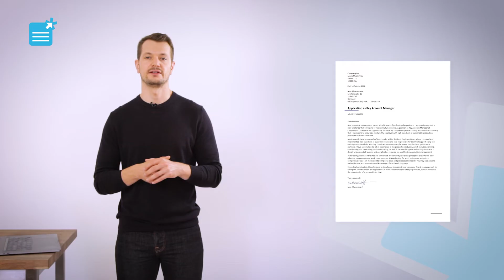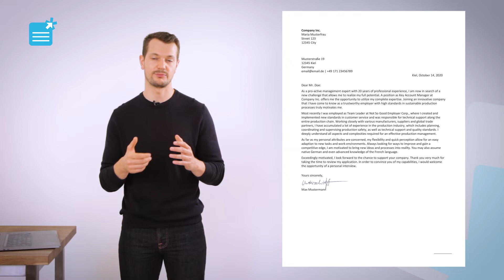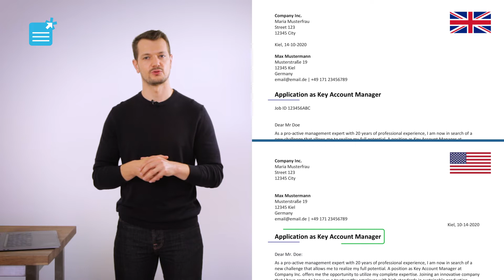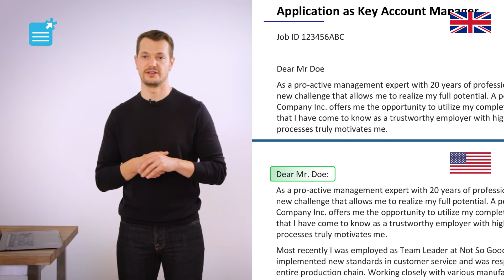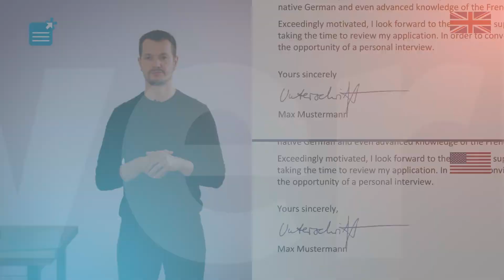Cover Letter - Das Bewerbungsschreiben auf Englisch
🖋 Ein Bewerbungsschreiben auf Englisch – also ein Cover Letter oder Letter of Application - ist neben deinem CV ein wichtiges Dokument deiner Bewerbung auf Englisch. Wie kannst du ein Cover Letter schreiben und worauf musst du dabei achten? Wir zeigen die wichtige Punkte, Formalitäten und die korrekte Anrede, damit dein Bewerbungsanschreiben auf Englisch zum Erfolg wird – egal ob für Praktikum, Ausbildung und Führungsposition.

Im Cover Letter, dem englischen Bewerbungsschreiben, geht es, wie beim deutschen Bewerbungsanschreiben darum, Personaler von dir und deinen Fähigkeiten zu überzeugen. Daher solltest du besonders bei den Formalitäten, der Sprache und einigen weiteren Punkten überzeugen und nicht in Fettnäpfchen treten. Bevor du jedoch anfängst, solltest du wissen für welchen englischsprachigen Raum du deine Bewerbung benötigst: Für die USA oder für UK? Dort gibt es dann nämlich einige Unterschiede.

🗣 Sprache und Sprachstil
Natürlich sind hier besonders die Vermeidung von Rechtschreib- und Grammatikfehlern entscheidend. Deine englische Bewerbung wird oft bereits als erste Sprachprobe verstanden und Personaler erwarten ein ausreichend hohes Sprachniveau.
Im Englischen solltest du eher auf prägnante, kurze Sätze sowie einen klaren Satzaufbau setzen. Substantivierungen und passive Formulierungen sind auch eher fehl am Platz.

ℹ Formalitäten
Beginnend bei den Kontaktdaten, gibt es einen Unterschied zur deutschen Version: Du kannst diese auch linksbündig und nicht unbedingt in der Kopfzeile angeben, wie man es häufig in deutschen Bewerbungsanschreiben vornimmt. Gib dabei deine Telefonnummer inkl. der passenden Vorwahl an.

📆 Datum
Das Datum ist bei einem englischen Cover Letter besonders kompliziert. Da sich hier die amerikanische und britische Schreibweise unterscheiden. Der Hauptunterschied ist, dass im Amerikanischen Englisch die Reihenfolge Monat-Tag-Jahr ist und nicht wie im Deutschen Tag-Monat-Jahr. Diese Reihenfolge wird im Britischen Englisch verwendet.

▶ Der Betreff
Im Bewerbungsanschreiben auf Englisch für den amerikanischen Markt, verwendest du keinen Betreff. Im Cover Letter für UK nutzt du, genau wie im Deutschen, einen Betreff vor der Anrede.

📄 Der Inhalt – Anrede, Umfang, Grußformel & Individualität
Grundsätzlich gilt auch hier der Umfang von max. einer DIN A4-Seite. Als Richtwert kann man sagen, dass das Bewerbungsschreiben auf Englisch nicht länger als ca. 400 Wörter sein sollte. Zudem teilst du es in 3-5 Abschnitte auf.
Besonders bei der Bewerbung auf Englisch ist eine Recherche für einen persönlichen Ansprechpartner wichtig. Du kannst ruhig im Unternehmen anrufen und dich erkundigen. Ansonsten gibt es einige Variationen im British English und American English, was die Zeichensetzung bei der Ansprache angeht. Dear Sir or Madam oder Dear Mr? Tipps dazu findest du im Video. „To whom it may concern“ solltest du eher vermeiden.
Wichtig ist, dass du deine Erfolge herausstellst und so individuell zeigst, warum du der oder die Richtige für das Unternehmen und die entsprechende Position bist. Zum Abschluss nutzt du dann eine passende Grußformel, wie „Yours sincerely“ kannst du nutzen, wenn der Ansprechpartner bekannt ist. „Yours respectfully“ oder „Yours faithfully“ dann eher bei unbekannten Ansprechpartnern.

📣 Auf Facebook versorgen wir dich ebenfalls mit Artikeln rund um deine Bewerbung

0:00 Darum geht es heute
0:22 Das musst du wissen, bevor du loslegst
0:55 Sprache und Sprachstil
1:24 Formalitäten des Cover Letters
1:54 Die Datumsangabe – UK vs. US
2:38 Der Betreff
2:53 Der Inhalt – Anrede, Umfang, Grußformel & Individualität
5:14 Extras & Zusammenfassung